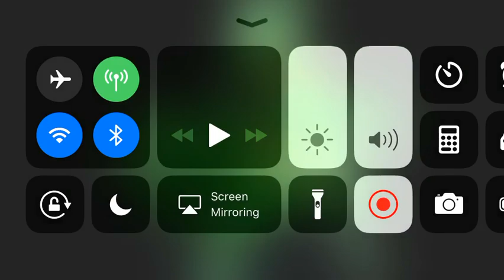What’s Your Personal Opinion on This Character 9-12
They are all Very Cool Pokemon